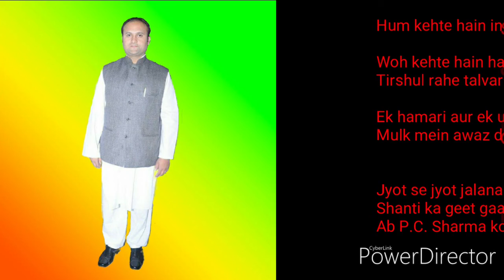SHRI P.C. SHARMA|PROMOTIONAL VIDEO|प्रचार वीडियो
AUDITION VIDEO.
Lines-
Hum kehte hain insano se insano ko pyar rahe,

Woh kehte hain haathon mein,
 Tirshul rahe talvar rahe,

Ek humari aur ek unki,
Mulk mein awaz do,

Jyot se jyot jalana hai ,
Shanti ka geet gaana hai ,
Ab PC sharma ko jitana hai.
AUDITION DATE (9 feb 2019)